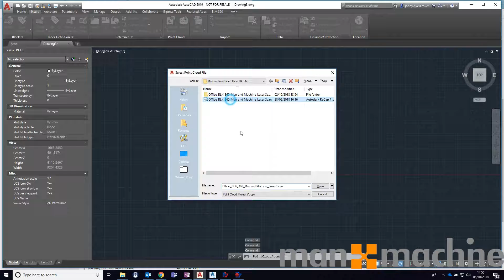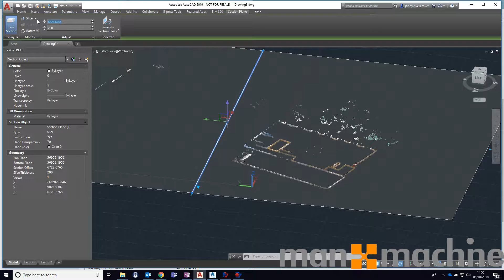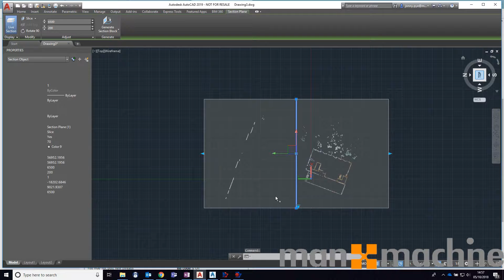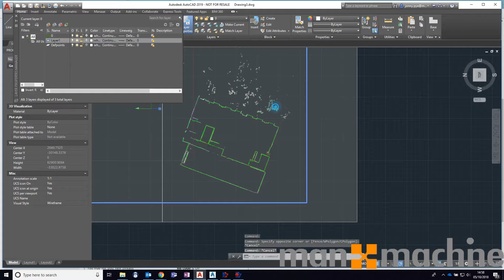Point Cloud to Floor Plan in Autocad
A quick video showing how to slice and extract a floor plan quickly and automatically from your point cloud in AutoCAD.